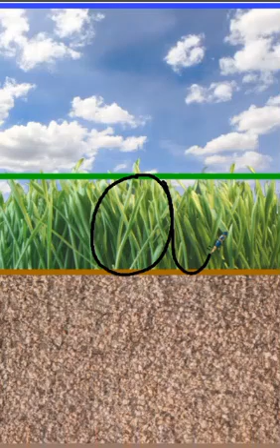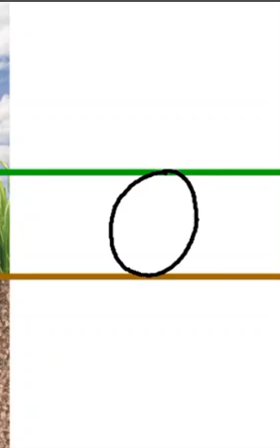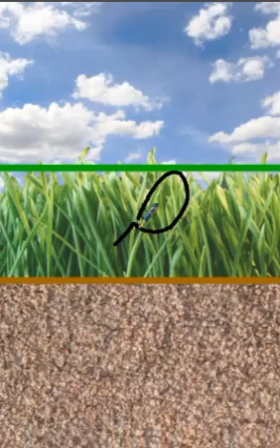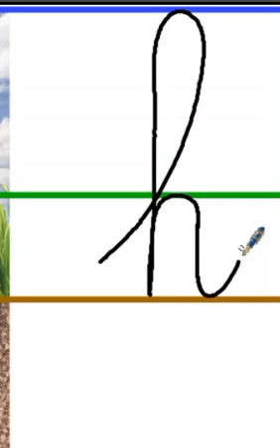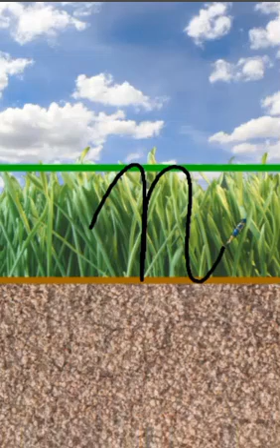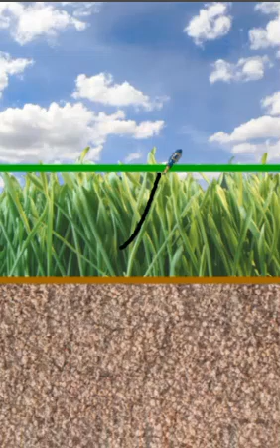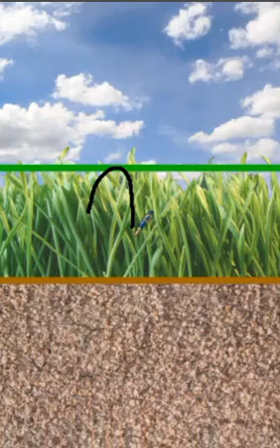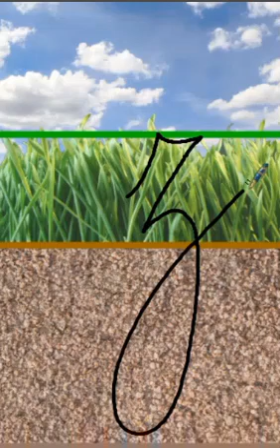Ecrire l'alphabet en cursif